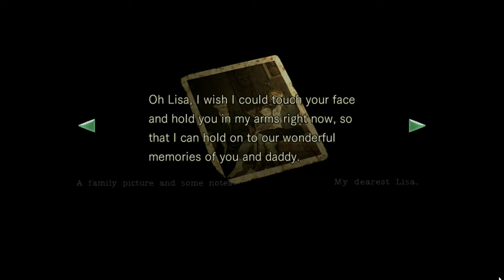Resident Evil Silent Gameplay No Commentary Part 16